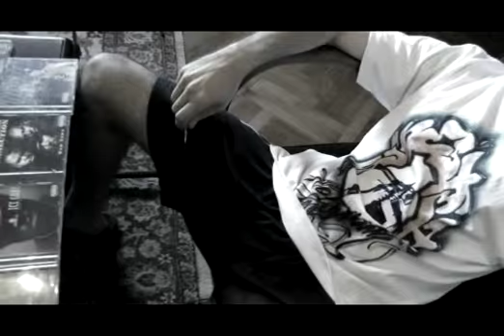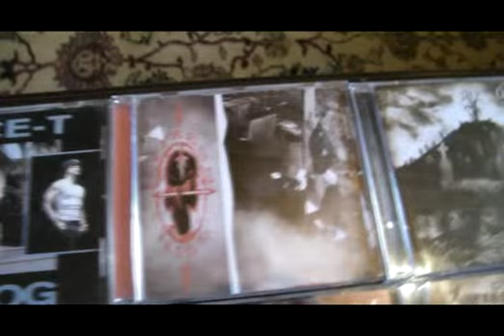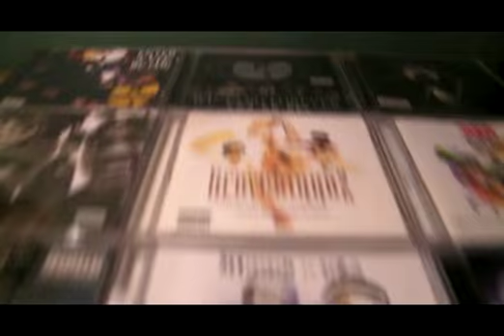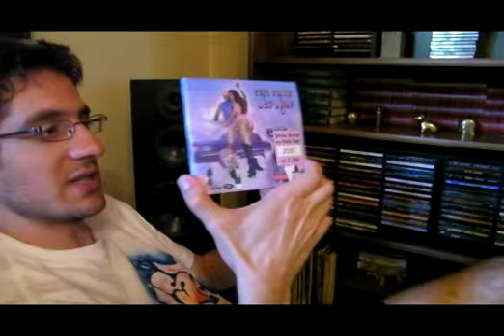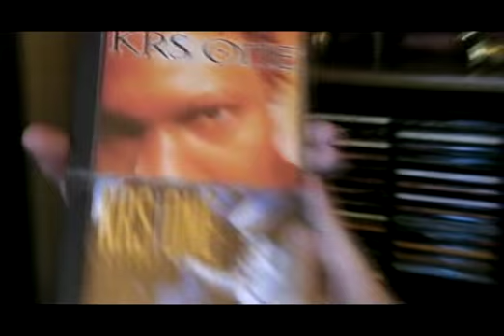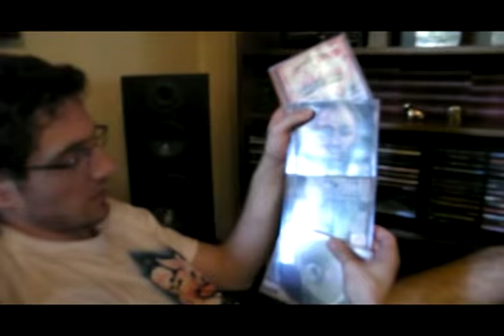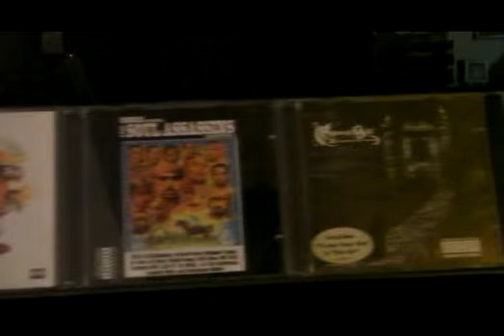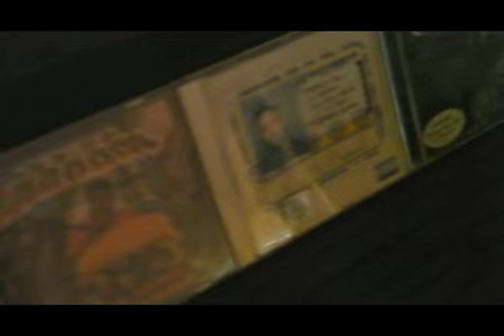Magellano: Kolekcija cd-a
Magellano predstavlja svoju kolekciju originalnih cd-a...video u boljoj kvaliteti možete pogledati na SinestetTV kanalu na vimeu